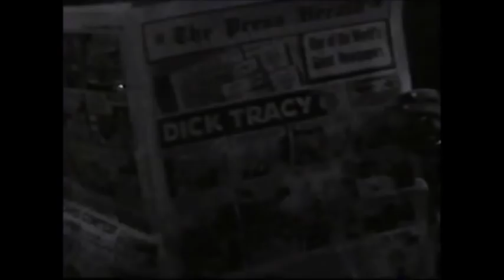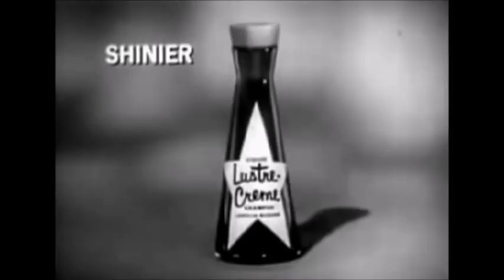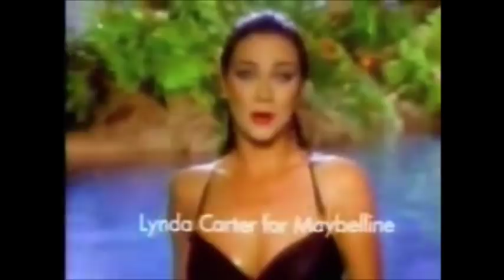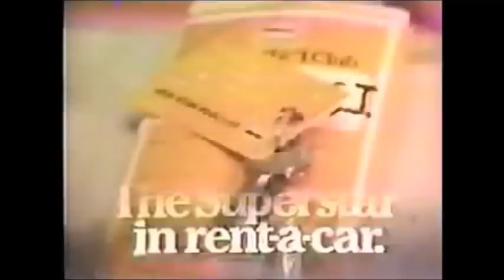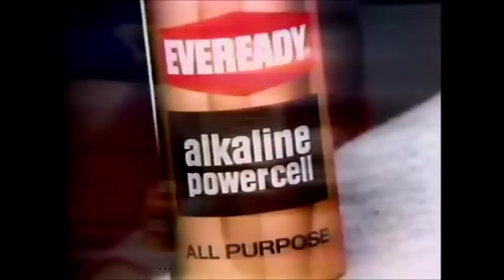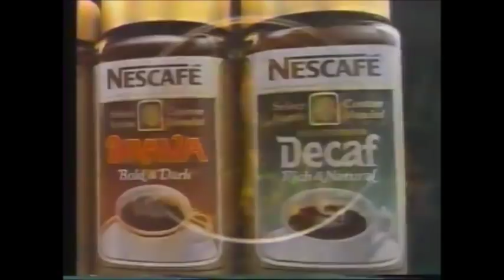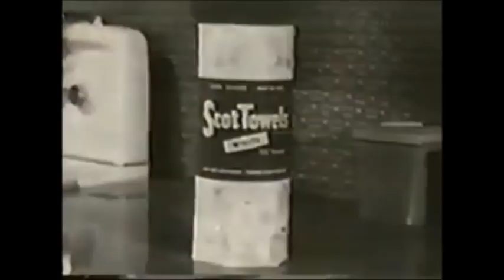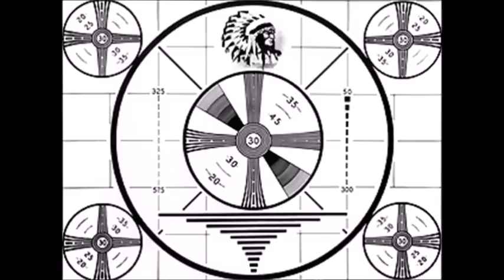Vintage Celebrity Commercials (Vol. 4) Farrah Fawcett, Rod Serling, Lloyd Bridges, etc.